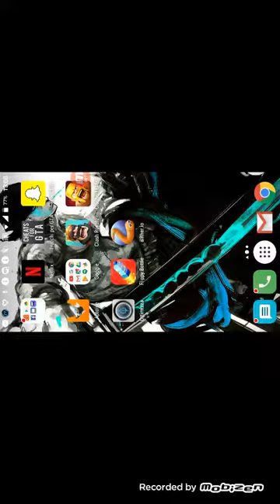Lo ucciso in un modo asurdo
Tutti i giochi